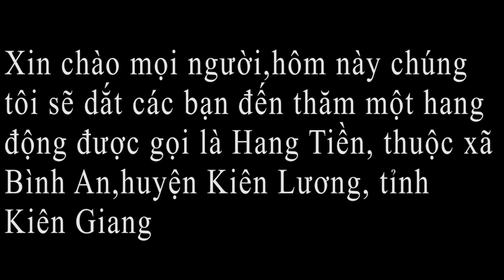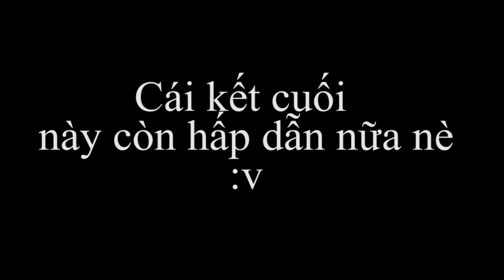Khám phá Hang Tiền | Kiên Lương và cái kết (Hang Tiền nơi Vua Gia Long từng trú ẩn)